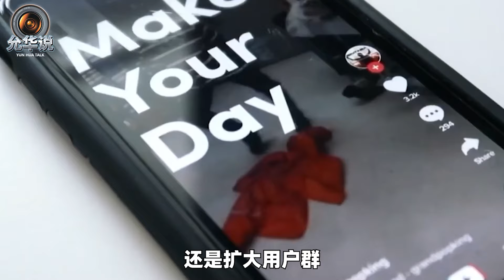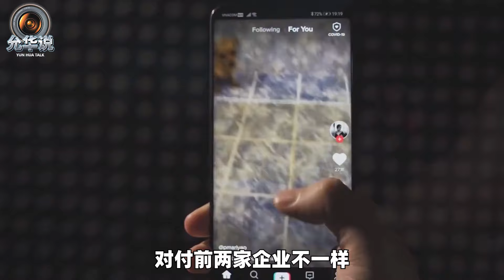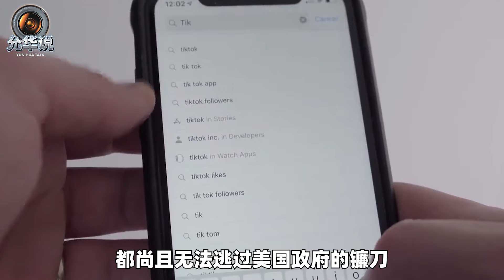【肖允华】這件事，絕對不能等閒視之：美國打響了「資本獵殺中企」第一槍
美國政府協助資本獵殺Tiktok，中國要做好打硬仗的準備
這件事，絕對不能等閒視之：美國打響了「資本獵殺中企」第一槍